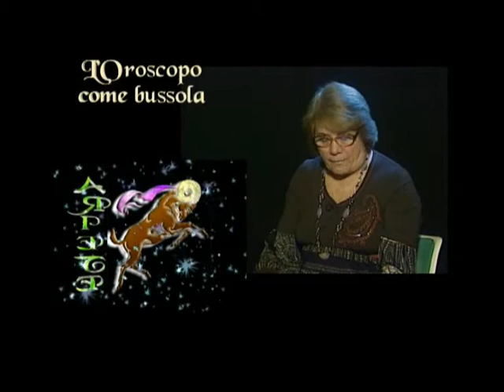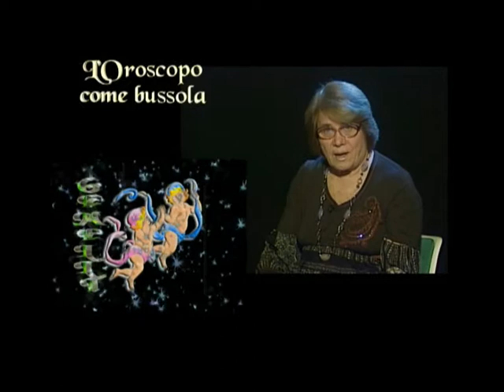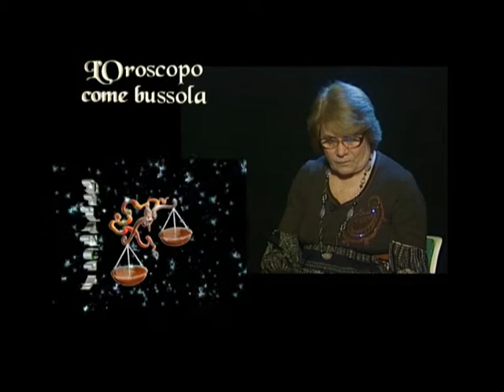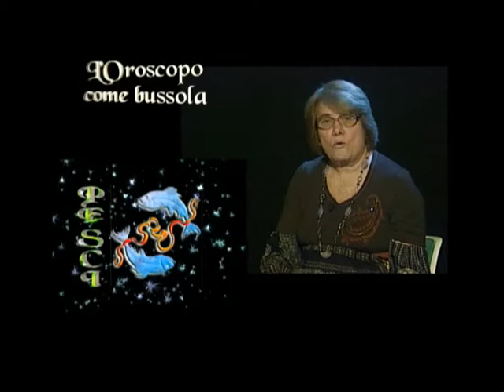Oroscopo come Bussola dal Salmo 104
Lidia Castellana affida ad ogni segno zodiacale un passo dei salmi presenti nella Bibbia.
Montaggio di Pasquale Migliore.